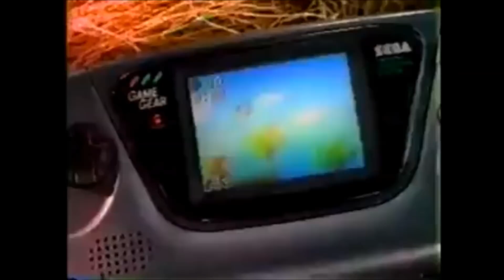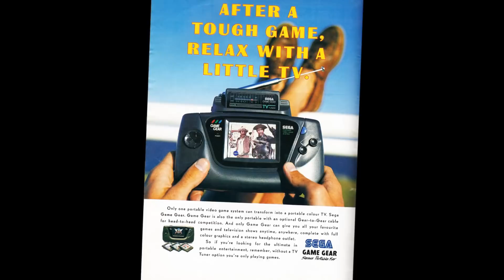LA GAME GEAR, L'INCROYABLE CONSOLE PORTABLE DE SEGA ! (Anthogeek)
↓ Déroule la barre d'infos ↓
📌 Pour acheter une Gamegear sur ebay
📌 Le Micro rode que je porte 🎙

● ME SUIVRE ●